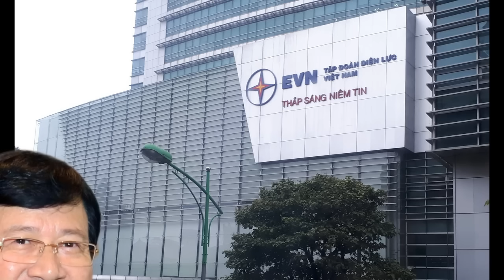Vi phạm của Phó TT Trịnh Đình Dũng & UV BCT, TB KTTW Trần Tuấn Anh - TIỂU SỬ HAI LÃNH ĐẠO CẤP CAO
VI PHẠM CỦA PHÓ THỦ TƯỚNG TRỊNH ĐÌNH DŨNG VÀ ỦY VIÊN BCT, TRƯỞNG BAN KINH TẾ TRUNG ƯƠNG TRẦN TUẤN ANH. TIỂU SỬ HAI LÃNH ĐẠO CAO CẤP.